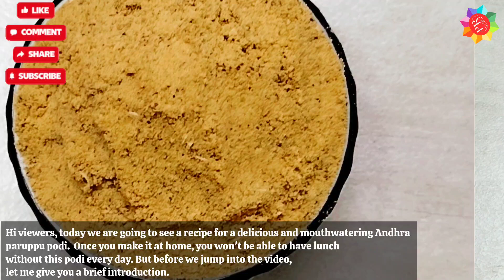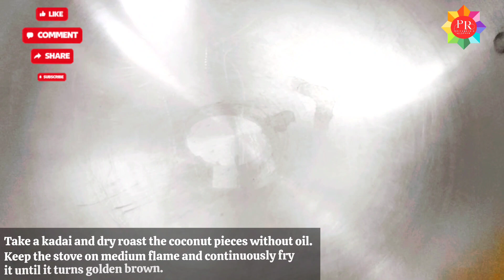Paruppu podi | Andhra paruppu podi | ஆந்திரா பருப்பு பொடி | pottukadali podi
Andhra paruppu podi ingredients:
Roasted gram dal - 600gms
Dried coconut pieces - 200gms
Salt - 3tsp
Garlic cloves - 2 big size garlic
Red chillies - 50
Ghee to fry
( Note: salt and spice your wish)
ndhra Paruppu Podi Recipe

Today, we're delighted to bring you an exquisite recipe from the heart of Andhra Pradesh - the aromatic and versatile Andhra Paruppu Podi! Bursting with flavors and a staple in South Indian households, this traditional spice blend will elevate your meals to a whole new level.

In this video, we'll guide you through the step-by-step process of creating this mouthwatering paruppu podi right in the comfort of your own kitchen. With easily available ingredients and a few simple techniques, you'll soon have a jar filled with this delectable spice blend that pairs perfectly with rice, idlis, dosas, and much more.

Join us on this flavorful journey as we share our family recipe, handed down through generations. Learn about the unique spices and their proportions that make this paruppu podi truly special. The combination of lentils, aromatic herbs, and a touch of heat creates a balance of flavors that will leave you craving more.

Whether you're an experienced cook or a beginner in the kitchen, this video is designed to be accessible and easy to follow. We'll explain each step clearly, offering helpful tips along the way. So don your apron, gather your ingredients, and let's dive into the world of Andhra cuisine!

Thank you for joining us on this culinary adventure. Get ready to add a touch of Andhra magic to your kitchen with our delightful Andhra Paruppu Podi recipe. Let's get cooking!